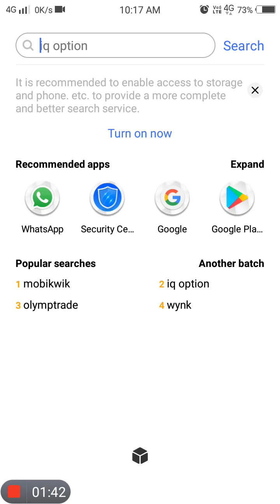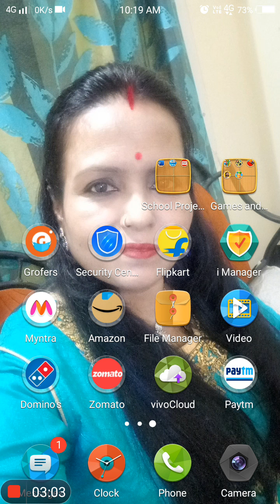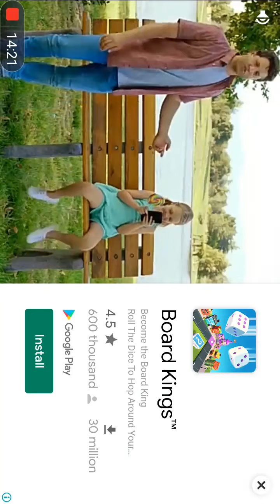NEW BOXER SKIN! 🔥 EP-4#Anantajit#